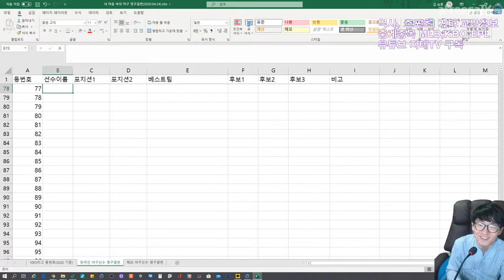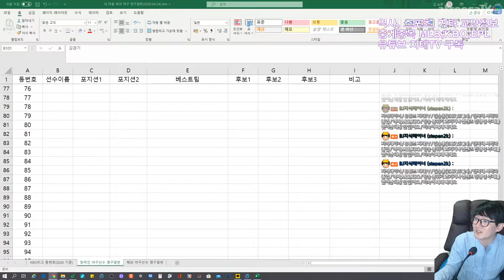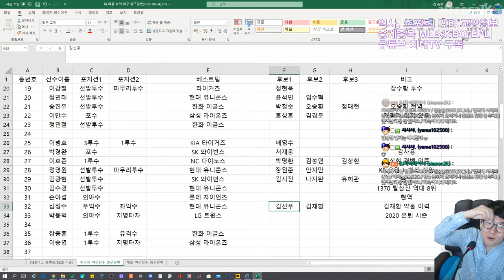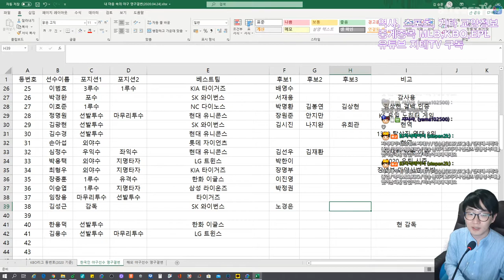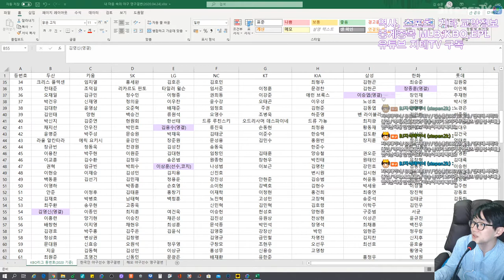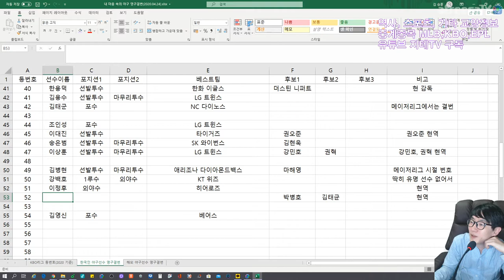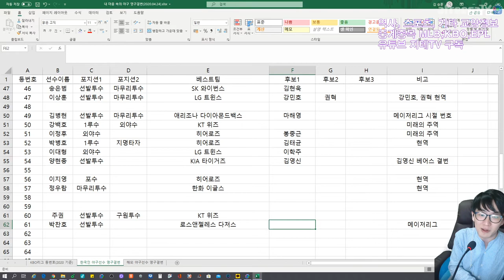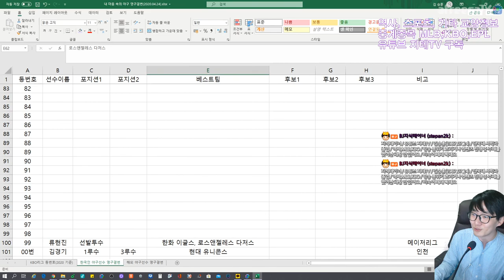지테 님이 생각하는 등번호별 최고의 한국인 야구 선수들 (메이저리그 신분 포함) | 아프리카TV BJ지식테이너 김승훈 2020.04.24~25 방송 3부